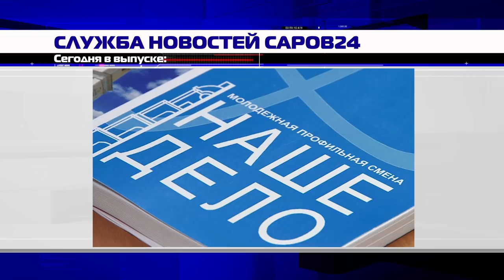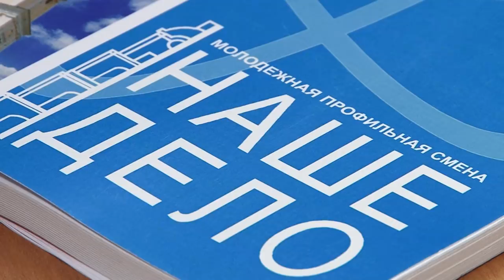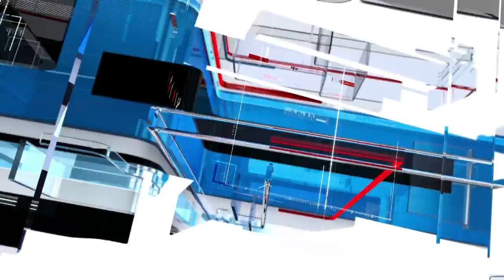Новости Сарова 06 06 2018